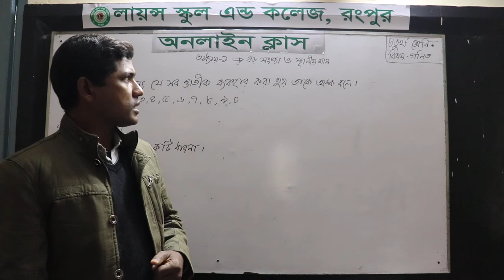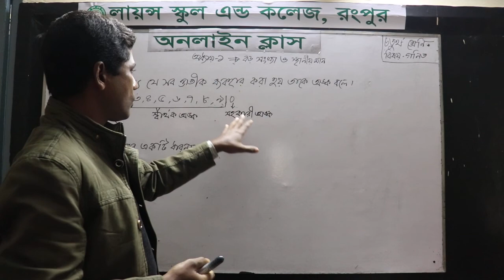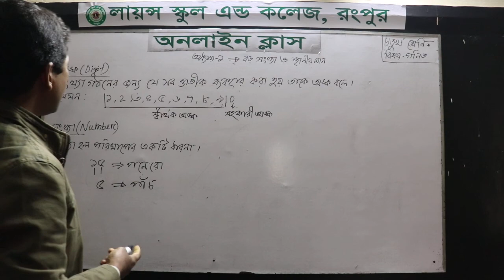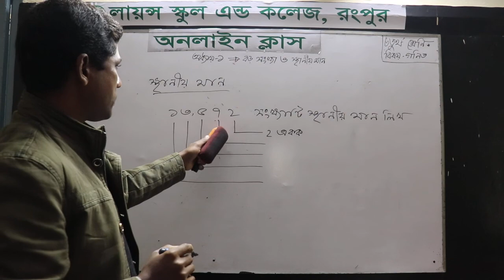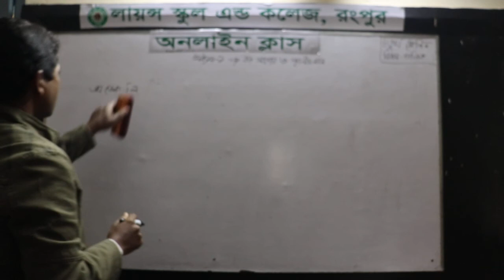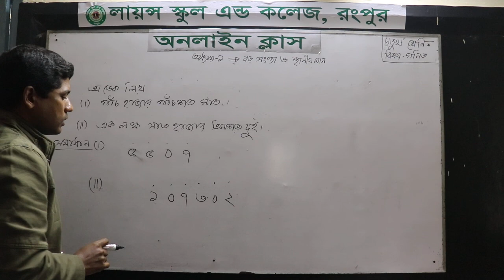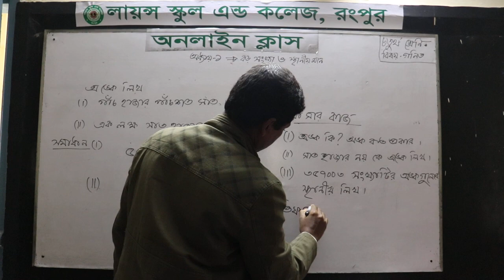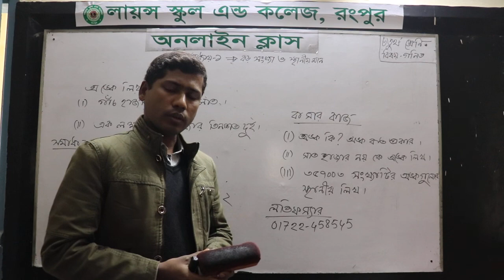শ্রেণিঃ- ৪র্থ ***বিষয়ঃ-গণিত***তারিখ-08/02/2021